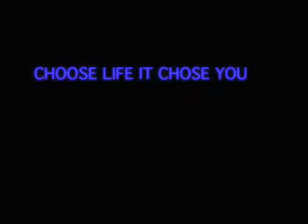LAST OUNCE OF COURAGE: FILM DEFENDING LIFE LIBERTY GOD & MAN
LAST OUNCE OF COURAGE FILM GOD COUNTRY CONSERVATIVE ROMNEY RYAN MITT PAUL OBAMA D'SOUZA 2016 OBAMA'S AMERICA ELECTION ECONOMY ABORTION  "United States (Country)"